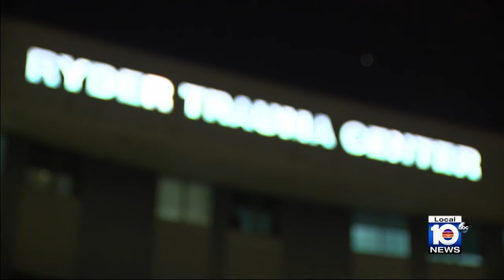Mother killed while pushing stroller across busy Biscayne Boulevard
A mother pushing her baby in a stroller died after a dump truck ran her over on Biscayne Boulevard in Miami’s Edgewater neighborhood early Wednesday afternoon.